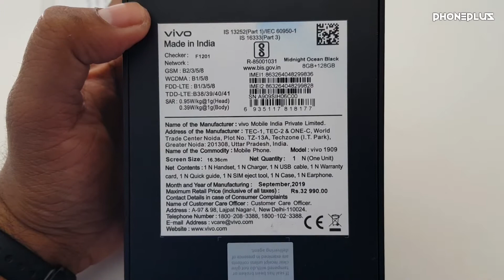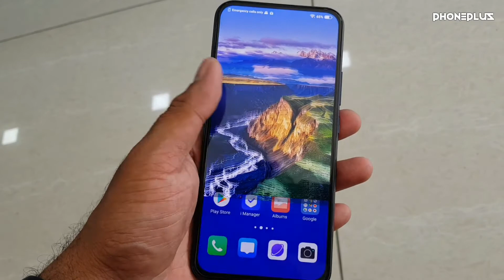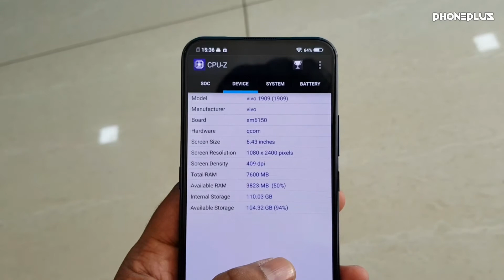Vivo V17 Pro Unboxing and Hands on 1st Smartphone with Dual pop up selfie Camera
Latest Launch vivo V17 pro UNBOXING and Hands on 1st Smartphone with Dual pop up selfie Camera comes with 8GB RAM 128GB storage Qualcomm snapdragon 675 octacore processor Quad rear Camera and 4100mAh Battery..